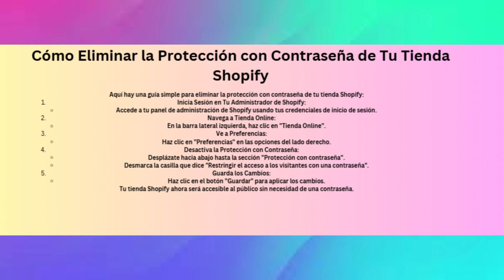Cómo eliminar la contraseña en la tienda de Shopify 2024 (Método fácil)